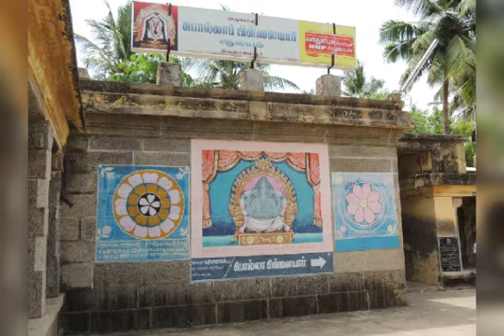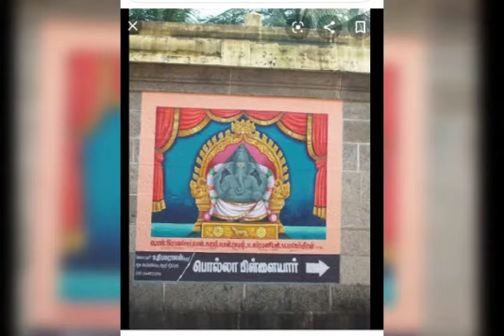நம்பி ஆண்டார் நம்பி